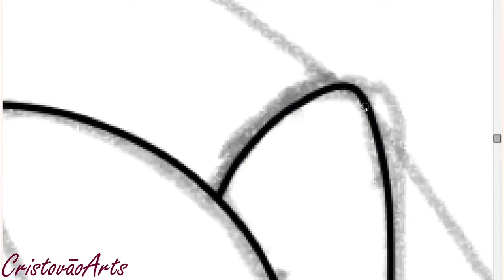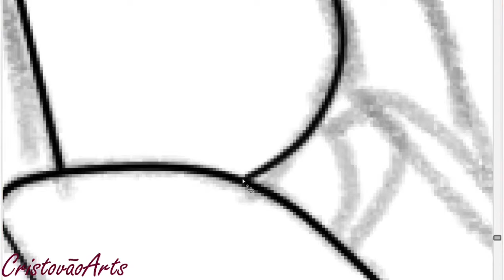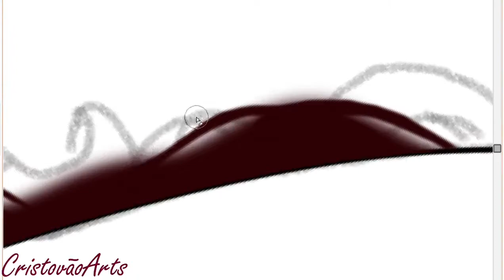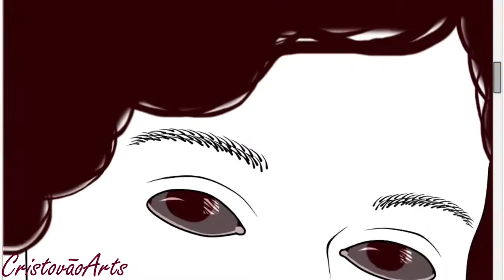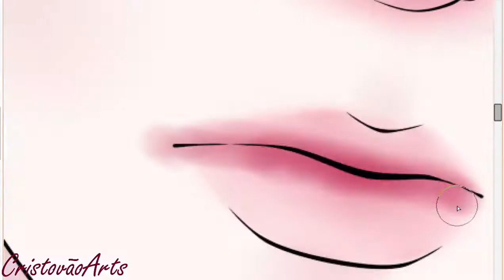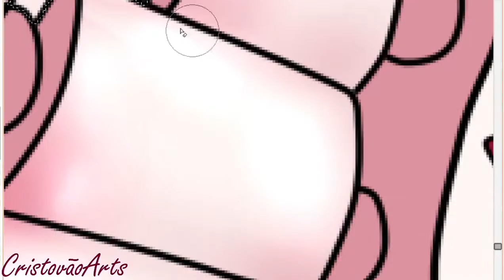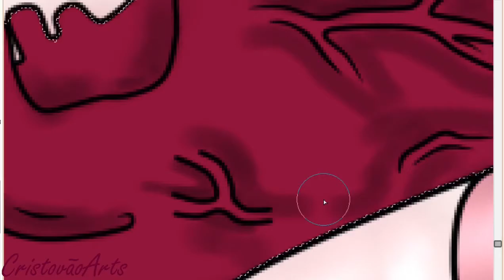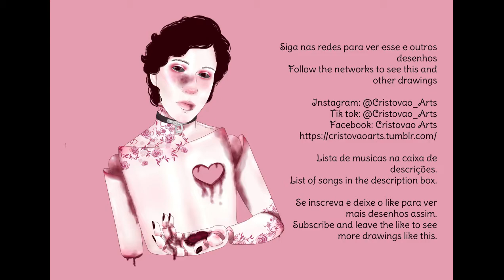Coração partido (Heart broken) - Speedpaint (Paint Tool SAI)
Ultimo vídeo do ano, essa época é sempre meio difícil pra mim, hoje é meu aniversário e por algum motivo eu nunca me sinto feliz nele, então eu tentei externar isso um pouco. No próximo vídeo voltamos com a saga do apocalipse.

Se você não quiser ter sua arte/música neste vídeo, entre em contato.
  → Vamos removê-lo o mais rápido possível.